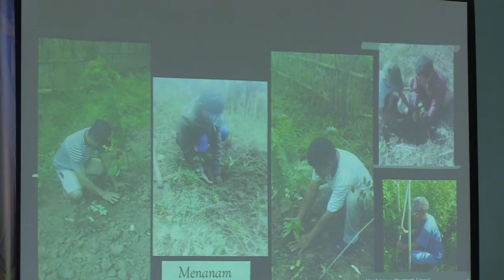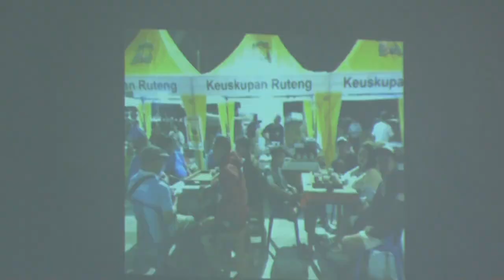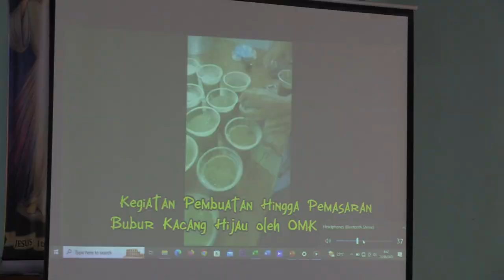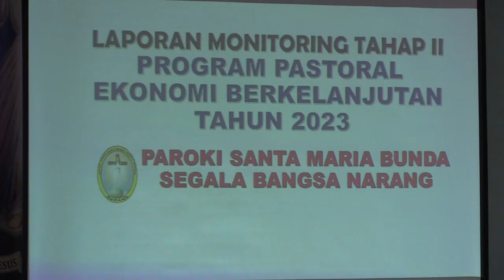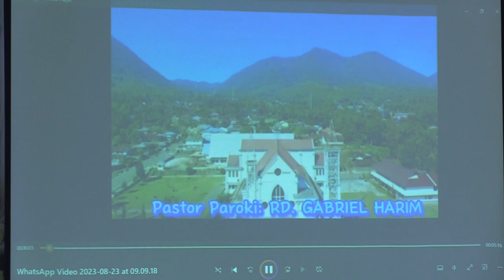MONITORING TAHAP 2 PROGRAM PASTORAL TAHUN EKONOMI BERKELANJUTAN 2023 DI KEVIKEPAN RUTENG..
# Keuskupan Ruteng
# Program pastoral ekonomi berkelanjutan
# Ekonomi SAE
# PUSPAS KR